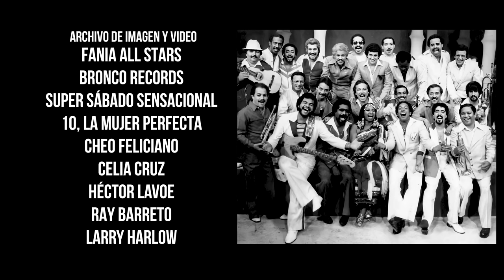Fania All Stars: ¿Cómo se tomó la foto más emblemática de la orquesta de Johnny Pacheco?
Esta quizá sea la única fotografía en que toda Fania All Stars aparezca en pleno. Pero, ¿cómo se tomó esta emblemática foto? Descúbrelo en este nuevo episodio de Detrás de la Salsa.